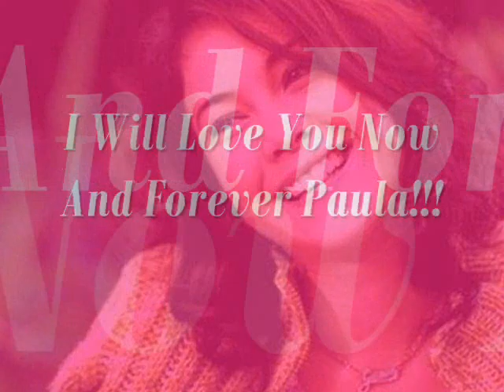Paula Taylor_red18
I Love You Paula!!!
I just love Paula Taylor  that's it!